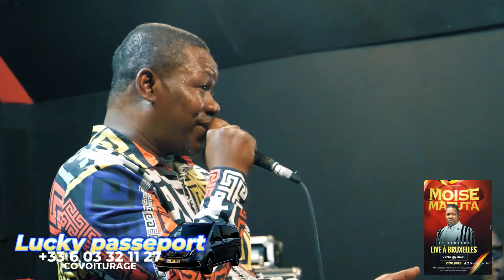MOISE MATUTA INTERVIEW ET PREPARATION LIVE BRUXELLES